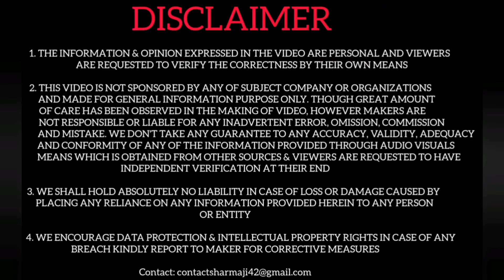10 Least Selling Cars In India May 2024 ! Car Guruji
10 Least Selling Cars In India May 2024 ! Car Guruji

This video is for educational purpose only under fair use Copyright Disclaimer: - Under section 107 of the copyright Act 1976, allowance is made for FAIR USE for purpose such a as criticism, comment, news reporting, teaching, scholarship and research.